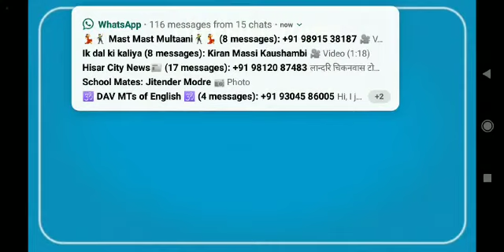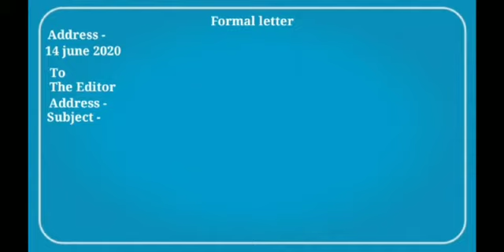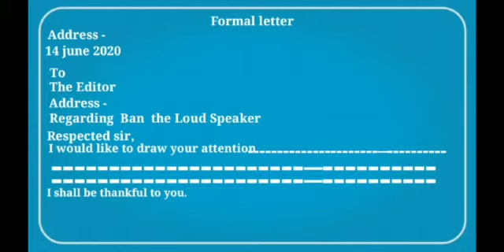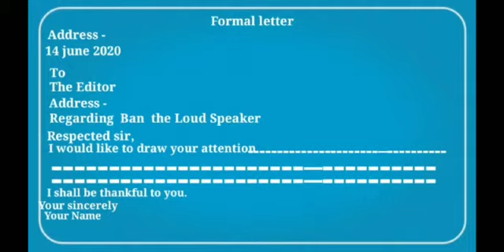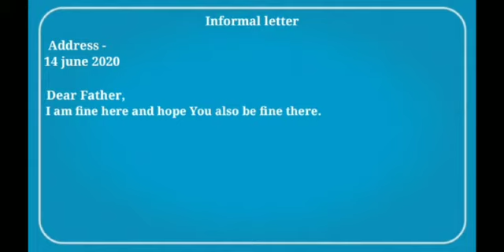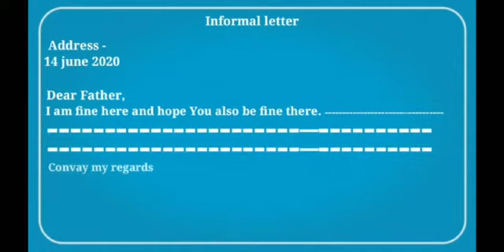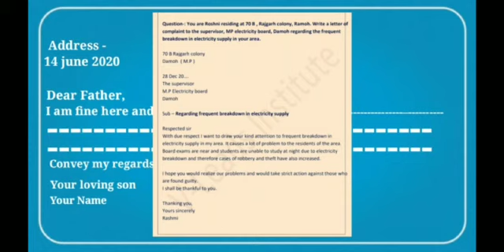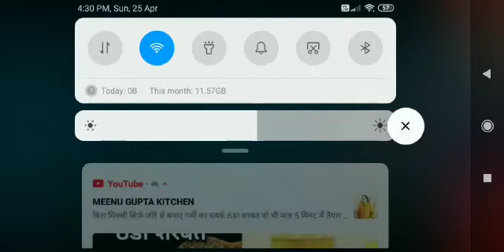Letter writing for classes 6 to 8